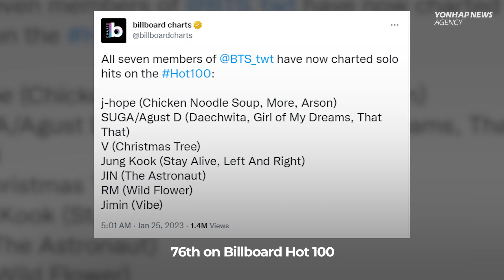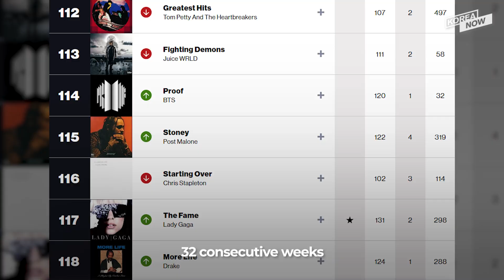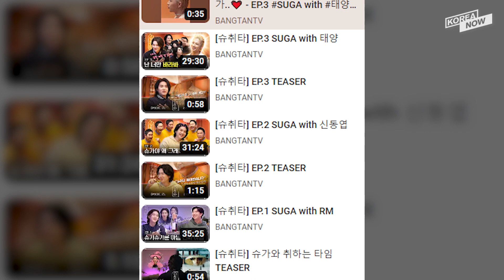BTS makes history as ‘Vibe’ by Taeyang, Jimin debuts No.76 on Billboard Hot 100 (Español Subtitles)